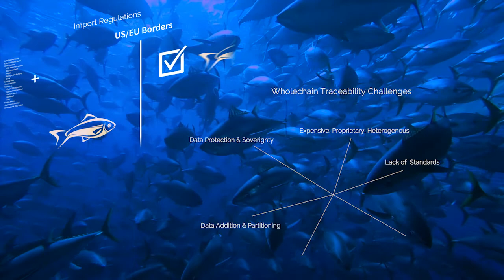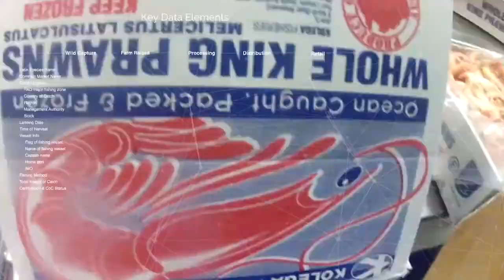Fishcoin - Blockchain Based Seafood Traceability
To address the fragmentation of most seafood supply chains Fishcoin has been designed as a peer-to-peer network that allows independent industry stakeholders to harness the power of blockchain using a shared protocol so that data can be trusted, transparent, and secure.